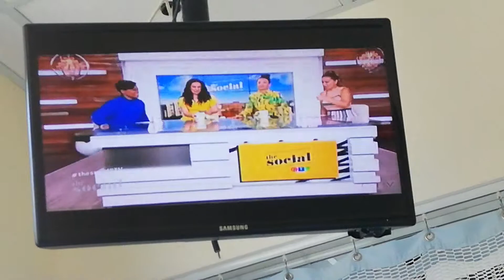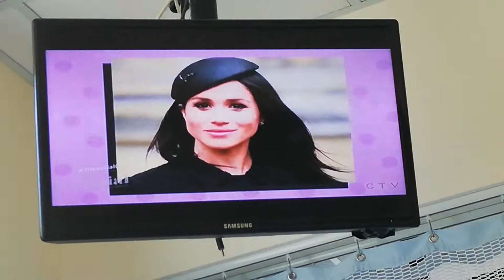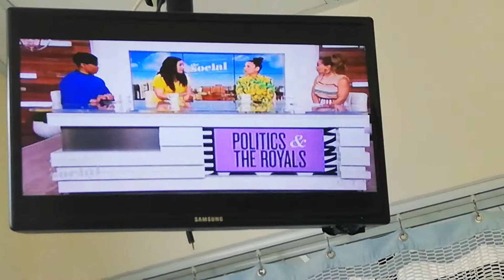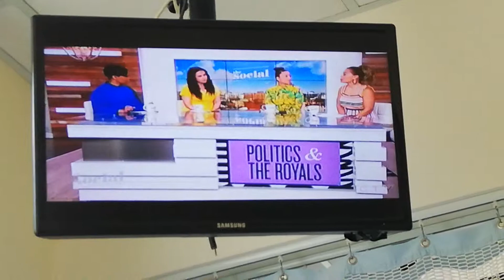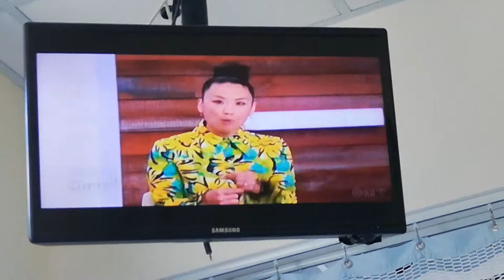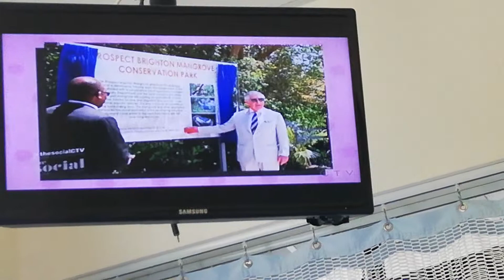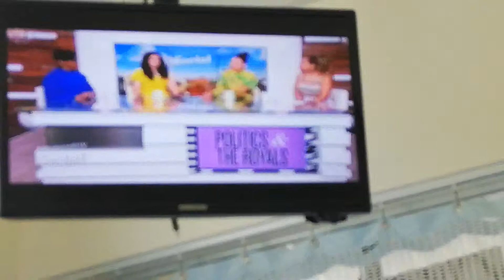MELISSA GRELO - 6-4-19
THE SOCIAL - LIGHT PINK STRIPED SLEEVELESS CREW-NECK DRESS
HAIR - PONYTAIL
CYNTHIA LOYST - YELLOW SHORT-SLEEVED V-NECK BLOUSE AND TIGHT BLACK PANTS
LAINEY LUI - YELLOW PRINT BLOUSE AND MATCHING TIGHT PANTS
HAIR - UP-DO BUN
MARCI IEN - DARK BLUE PRINT DRESS